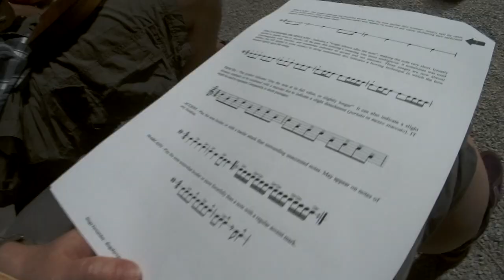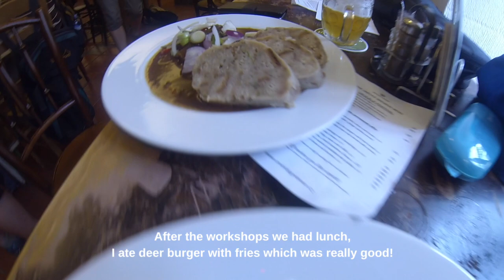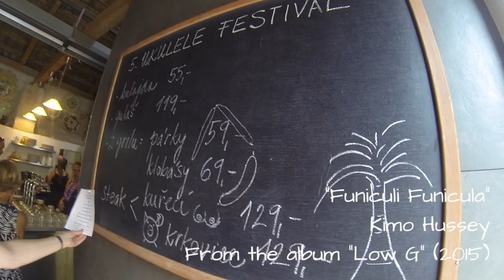Czech Ukulele Festival vlog 2/3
In this episode: Day 2 of the festival with workshops, stands, concerts, jam and good times!

All the music is from artist that played at the festival:
- "Sweet Georgia Brown» by B. Bernie and M. Pinkard (1925). Bad Mouse Orchestra's version with Roy Smeck's ukulele arrangement